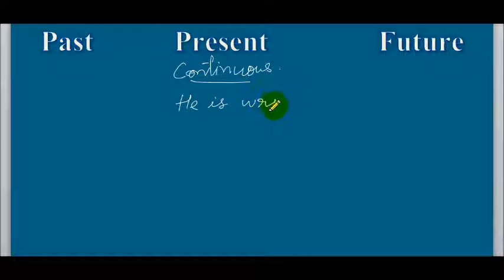Tense For Class 3 PART 4-English Grammar Class 3 - Hindi Lecture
This video is in FOUR  parts including Introduction . The TITLES for these videos are given below. To find all videos of any series search with the titles.
1. Class 2 PART 1
2. Class 2 PART 2
3 Class 2 PART 3
4.Class 2 PART 4